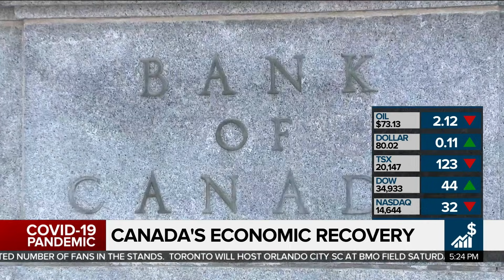Business Report: Canada's economic outlook downgraded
How long will it take for the Canadian economy to recover from the pandemic? And will the U.S. follow through with plans to legalize recreational cannabis? Richard Southern reports.